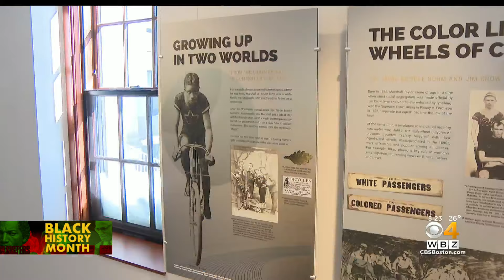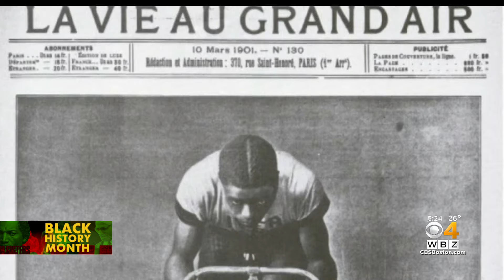Major Taylor, 'The Jackie Robinson Of Cycling', Honored In Worcester With Museum And Monument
The cycling superstar spent much of his life in Worcester and he broke records while defeating bias at the same time. WBZ-TV's Kate Merrill reports.